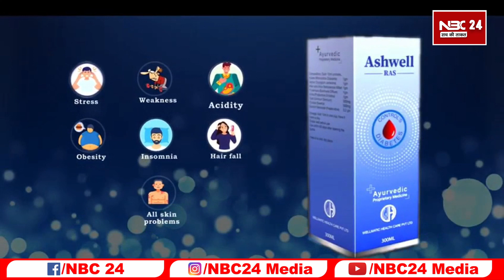DGP और CM के सिपाही के चक्कर में हो गया एक नन्हा सा बच्चा अनाथ बेचारा पती !